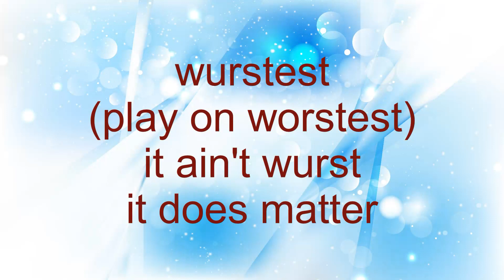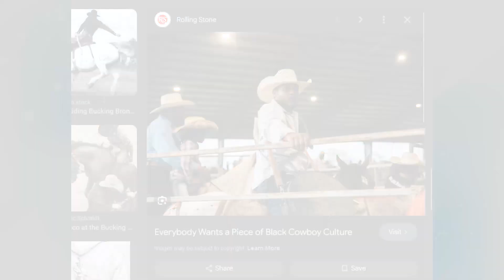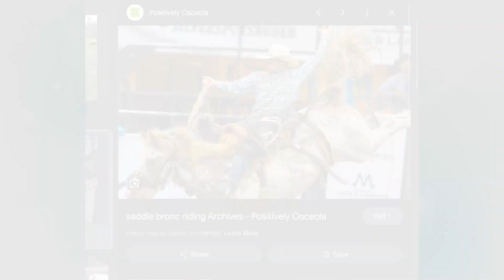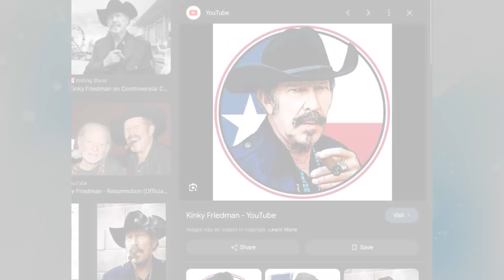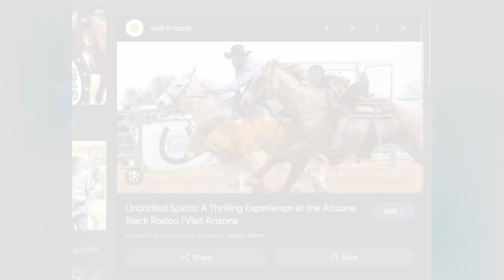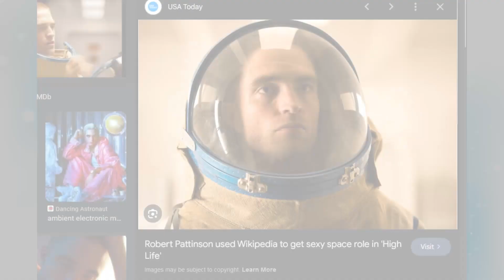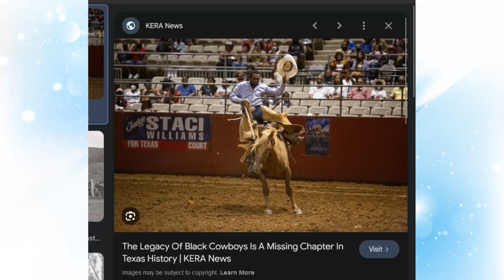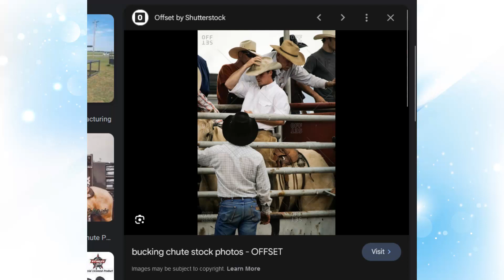Planet Exit Feb 23rd 2024 Rhema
More on Planet X, some to the dudes, some to the ladesters, time to take a break for some, etc. Thanks to @aminutetomidnite2406 for music. No time stamps. God bless.

Feel free to check out the following:
The Tale of Hupfei

The rhema is received twice a week for 3 to 5 hours a sitting, when I say "so He said" or "back to the message," etc., what follows are direct quotes from my journal, words received in faith by the Lord. Sometimes the Lord gives 2 phrases or portions of a sentence where I can choose what I like best to say, and sometimes I simply say both. Not every sentence is for you, or half-sentence at times. Please pray and ask God which portions of a message are for you. Some portions dedicated to a certain person can also be to more than just that specific person. If you are a Satanist, call the demons off of you as you listen. Multiple people in various places at different heart stages with God hear/receive messages each time. As many say, take it to the Lord in prayer, and may you be blessed by what you hear and do as a result.